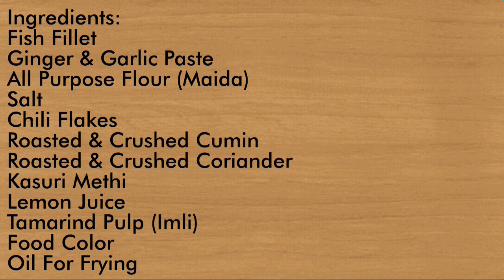Lahori Fish Fry | Restaurant Style Fish| Lahori Fish With Besan | Lahori Fish Fry By TASTEHITASTE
Lahori Fish Fry | Restaurant Style Fish| Lahori Fish With Besan | Besan Wali Machli | Machi Fry | Fried Machli | Lahori Fish Fry By TASTEHITASTE

Ingredients:
Fish Fillet 1 kg
Roasted & Crushed Cumin (Zeera) 1 Teaspoon
Roasted & Crushed Coriander (Dhanya)1 Teaspoon
Kasuri Methi 1 Tablespoon
Lemon Juice (3 Tablespoon)
Tamarind Pulp (Imli) 1 Tablespoon
Water as required
Food Color 1/4 +  Teaspoon